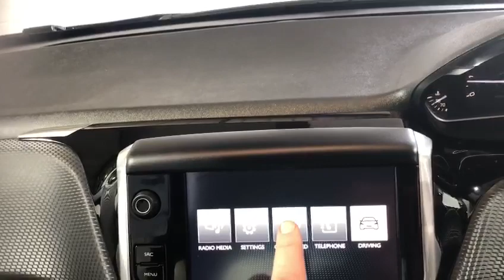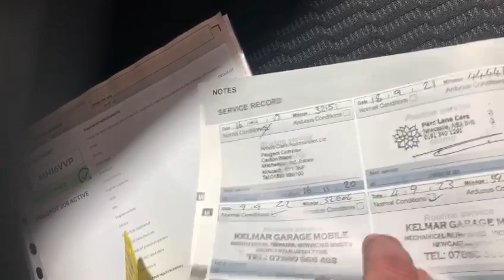Peugeot 208 1.2 Pure Tech Active Euro 6 5dr 64,700 miles 2016 (16 reg) Manual Petrol £5,000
Peugeot 208
1.2 PureTech Active Euro 6 5dr

64,700 miles 2016 (16 reg) Manual Petrol
£5,000
Any questions please ring 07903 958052